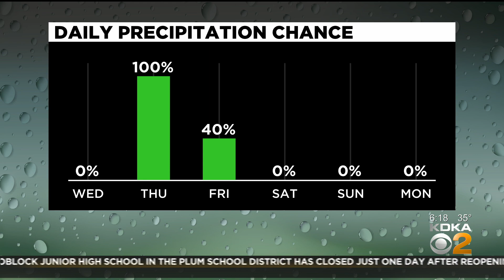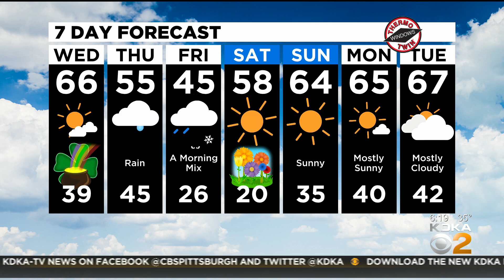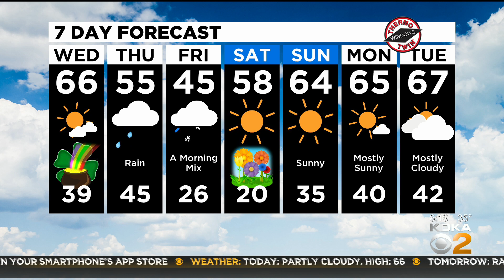KDKA-TV Morning Forecast (3/17)